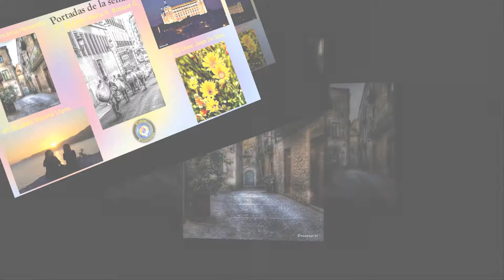Fotos Sin Fronteras Portadas Julio 2018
GRUPO FACEBOOK  "FOTOS SIN FRONTERAS.
Resumen del mas de Julio de las fotos de portadas semanales.